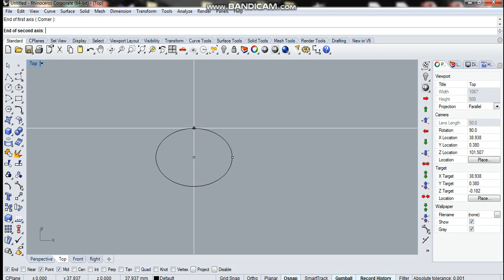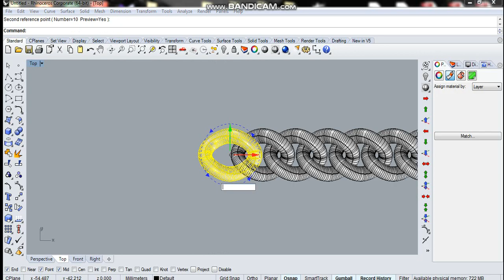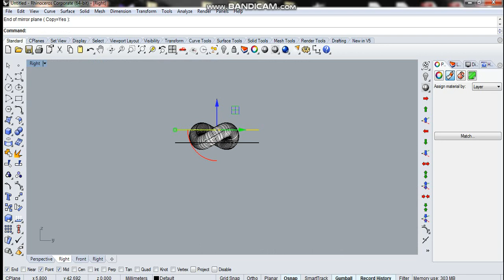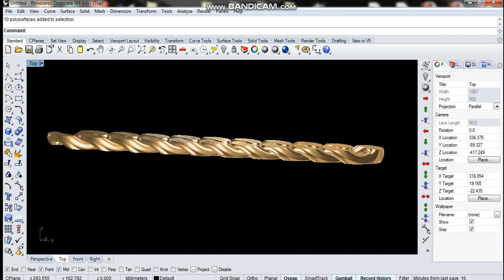how to make chain with Rhino 5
All Tipe Chain Makeing ideas